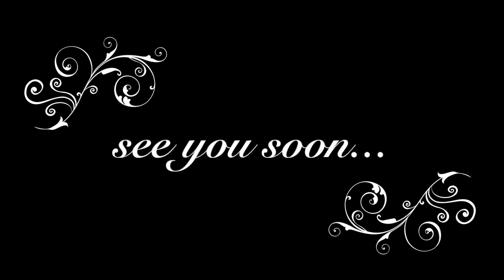Episode 35: Black Lodge from Knitty Magazine, Winter 2018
This design is my tribute to David Lynch's masterpiece TV show, Twin Peaks. I used two colorways of Zauberball to create an iconic Black Lodge pattern. This scarf is knitted in the round and twisted at the end for a pseudo-Mobius effect, as a never-ending gentle nightmare…